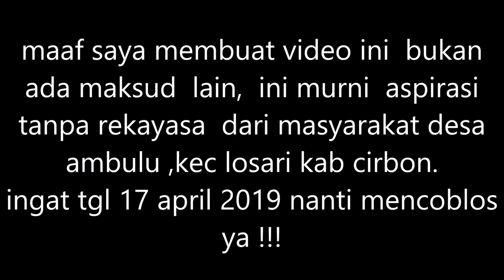tanpa rekayasa reaksi masyarakat prihal tgl 17 april 2019.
maaf !!! video ini tidak ada maksud tertentu ini asli reaksi msyarkat tanpa ada rekayasa atau  settingan.